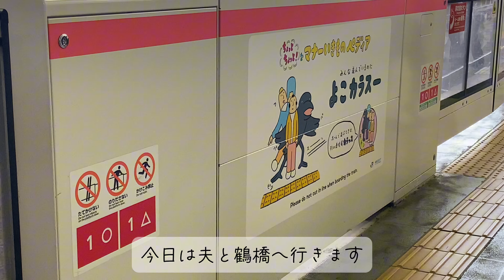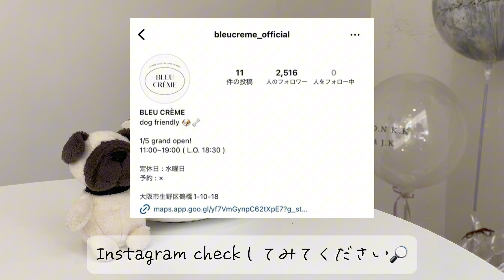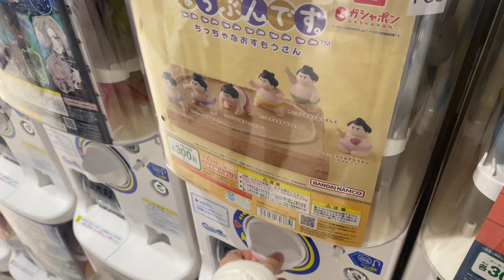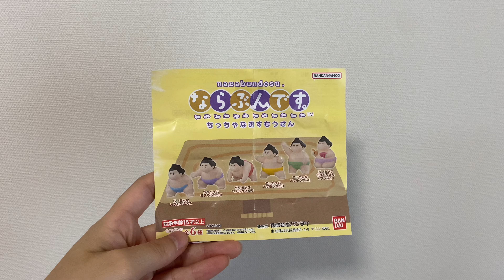大阪 鶴橋 コリアタウン🇰🇷 ￤韓国カフェ巡りvlog ☕️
こんばんは🌛 myです
本日の動画は
大阪 鶴橋 コリアタウン 🇰🇷
韓国カフェへ行ってきました☕️